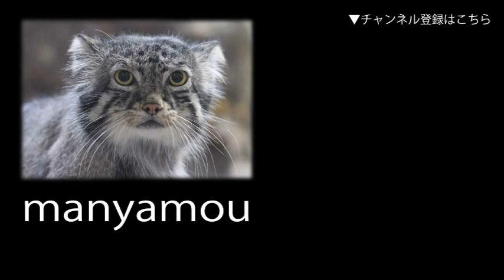牛たちの朝食 （埼玉県こども動物自然公園）Cows Breakfast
牛たちの朝の光景。動物園でここまで本格的に酪農に取り組んでいるのはちょっと珍しいかも（埼玉県こども動物自然公園にて。2020年10月撮影）↓詳細記事はこちら